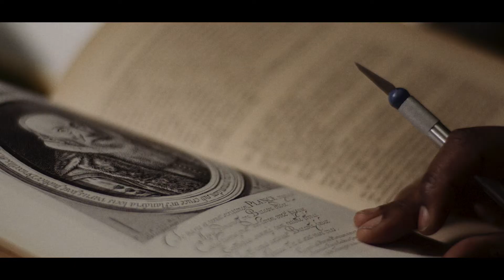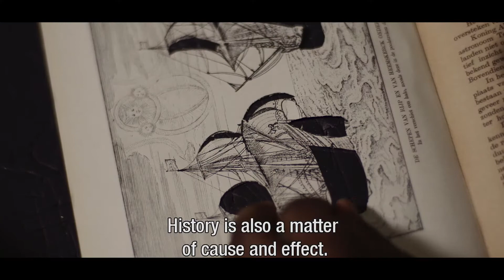OFFICIAL TRAILER : AMSTERDAM TRACES OF SUGAR.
OFFICIAL TRAILER
AMSTERDAM TRACES OF SUGAR

Director: Ida Does
DOP: Jurgen Lisse
Editor: Cam Does

This documentary film tracks down the (many) traces of slavery in present day Amsterdam/The Netherlands and digs deep into the genealogy of two well know persons in The Netherlands and Surinam: journalist Noraly Beyer-Oostvriesland and Glenn de Randamie aka rapper Typhoon. Artist and cultural activist Patricia Kaersenhout shares some of her work dealing with the history of slavery.
The film explores the way present day education in The Netherlands deals with Dutch slavery and the multicultural society, while stressing that, often avoided or denied, the history of slavery is a shared history between The Netherlands and Surinam and other Dutch Caribbean islands.
The film is a powerful plea to reclaim history and dignity for the people of African descent.

Ida Does Productions
The Back Lot Foundation